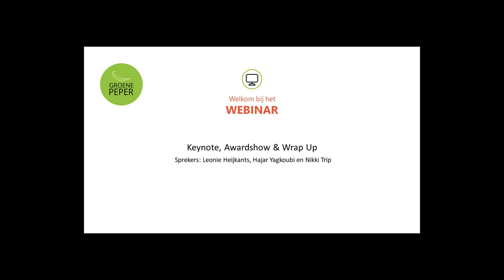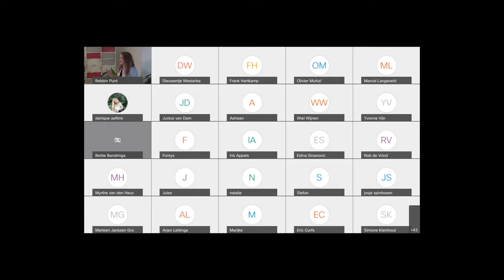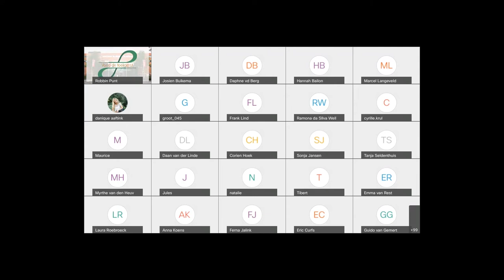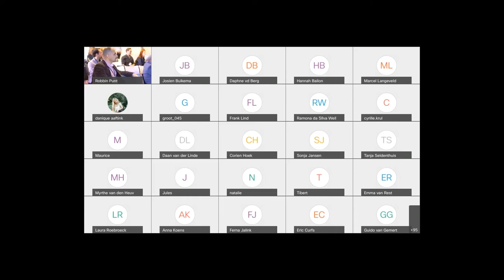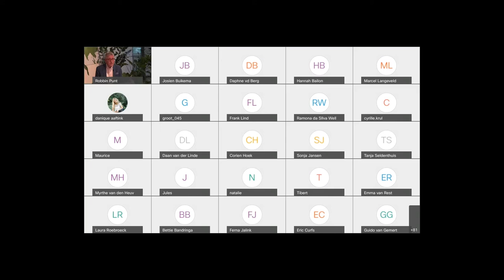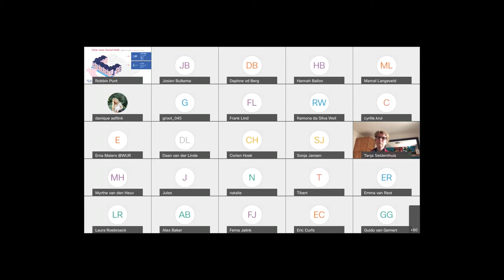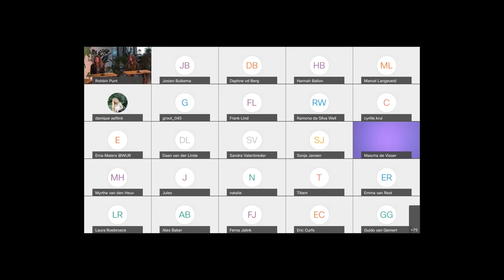Keynote en De Awardshow | 28 mei 2021 | Groene Peper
Hajar is een voormalig VN Jongerenvertegenwoordiger voor Nederland. Tijdens haar tweejarige mandaat haalde Hajar input op van Jongeren over de Duurzame Ontwikkelingsdoelstellingen, de Klimaatcrisis, Mensenrechten en Veiligheid. Deze input bracht zij naar de VN via speeches die ze daar gaf, lobby gesprekken met politici en beleidsmakers en via evenementen en acties die zij organiseerde.

Op dit moment werkt Hajar op eigen titel aan het verbeteren van jongerenparticipatie via publiek spreken en het consulteren van overheden, organisaties en bedrijven over jongeren inclusie. Bijvoorbeeld via haar bijdrage tijdens het Youth at Heart Forum, de Climate Adaptation Summit en bij de World Circular Economy Forum plus Climate.

De Awardshow
Ontdek wie de duurzaamste lector van het jaar wordt, wie de Rachel Carson Afstudeerprijs wint en welke onderwijsinstelling de Sustainabul uitgereikt krijgt! Tijdens deze sessie maken we de winnaars bekend van alle prijzen. De uitreikingen worden live gestreamed vanuit Helicon Tilburg.